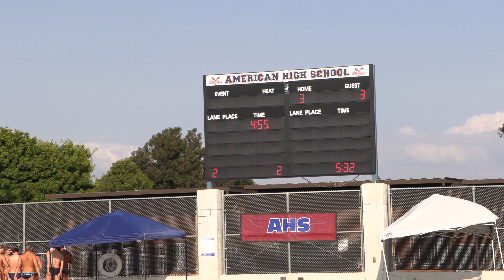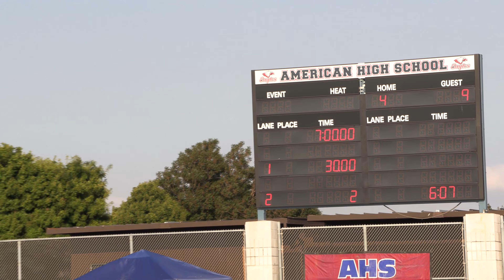VG Berkeley (White) vs American 2023 08 22